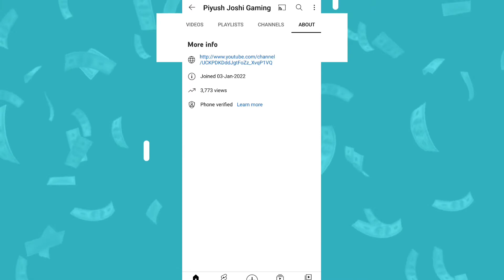सिर्फ 1 घण्टे में 400k Subscribers 😱